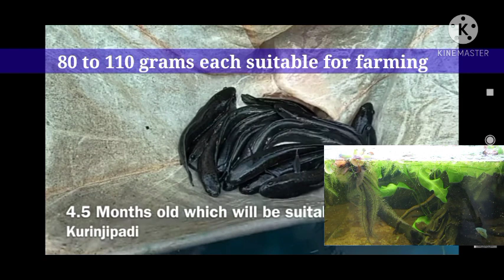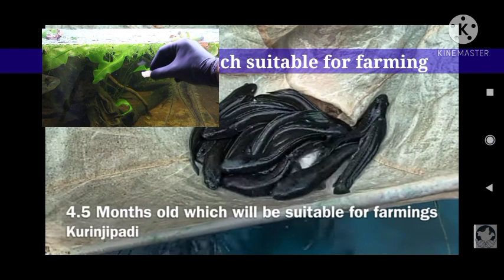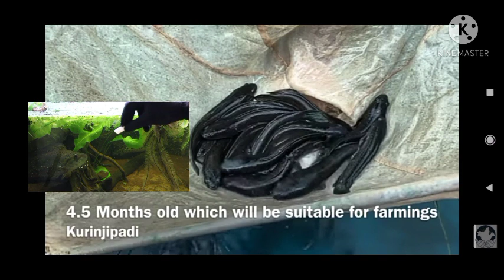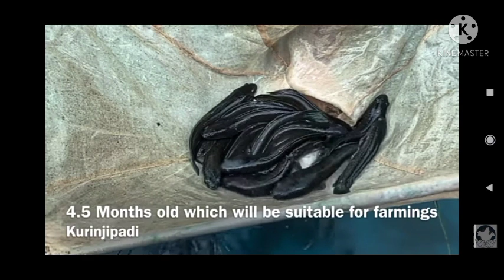TeluguLesson1:Farming Genuine Murrel_Snake Head_viral meen valarpu_Channa straita_Ikan Gabus farming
Lesson1:Farming Genuine Murrel_Snake Head_viral meen valarpu_Channa straita_Ikan Gabus farming

Ikan gabus fish farming
viral meena valarpu fish farming
snake head fish  feed
murrel fish feed
low cost fish feed
ikan gabus fish breeding
murrel fish breeding
viral meen valarpu fish breeding
snake head fish breeding
viral meen valarpu fish feeding
korramenu fish farming
korramenu farming
korramenu feeding
korramenu breeding

Murrel farming hindi me:: lesson number 01 _snake head , ikan gabul, korramenu, viral meen farming in hindi

Telugu Lesson1:Farming Genuine Murrel_Snake Head_viral meen valarpu_Channa straita_Ikan Gabus farming

murrel fish feed
murrel fish breeding
korramenu fish farming
korramenu farming
korramenu feeding
korramenu breeding

Ikan gabus fish farming in telugu
snake head fish farming in telugu
murrel fish farming in telugu
viral meena valarpu fish farming in telugu
snake head fish  feed in telugu
murrel fish feed in telugu
low cost fish feed in telugu
ikan gabus fish breeding in telugu
murrel fish breeding in telugu
viral meen valarpu fish breeding in telugu
snake head fish breeding in telugu
viral meen valarpu fish feeding  in telugu
korramenu fish farming  in telugu
korramenu farming in telugu
korramenu feeding in telugu
korramenu breeding in telugu

Ikan gabus fish farming in Hindi
snake head fish farming in Hindi
murrel fish farming in Hindi
viral meena valarpu fish farming in Hindi
snake head fish  feed in Hindi
murrel fish feed in Hindi
low cost fish feed in Hindi
ikan gabus fish breeding in Hindi
murrel fish breeding in Hindi
viral meen valarpu fish breeding in Hindi
snake head fish breeding in Hindi
viral meen valarpu fish feeding in Hindi
korramenu fish farming in Hindi
korramenu farming in Hindi
korramenu feeding in Hindi
korramenu breeding in Hindi

Ikan gabus fish farming free fish food
snake head fish farming free fish food
murrel fish farming free fish food
murrel fish feed free fish food free fish food

lowcost fish feed free fish food
ikangabus fish breeding free fish food
murrelfish breeding free fish food
viral meen valarpu fish breeding free fish food
snakeheadfish breeding free fish food
viralmeenvalarpu fish feeding free fish food
korramenufishfarming free fish food
korramenufarming free fish food
korramenufeeding free fish food
korramenubreeding free fish food